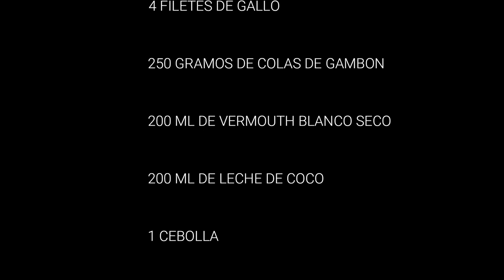🐟Popietas de GALLO al 🍾VERMUTH con COCO**DOVER SOLE with VERMOUTH and COCONUT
Esta receta sorprende por la salsa ya que el vernut queda ideal con el coco.
This recipe surprises with the sauce since the vernut is ideal with the coconut

INGREDIENTES PARA 4 FILETES
4 FILETES DE GALLO
250 GRAMOS DE COLAS DE GAMBON
200 ML DE VERMOUTH BLANCO SECO
200 ML DE LECHE DE COCO
1 CEBOLLA
1/2 CALABACÍN
AZAFRÁN O COLORANTE
ACEITE
HARINA DE MAIZ POR SI ES NECESARIO ESPESAR LA SALSA.

INGREDIENTS FOR 4 FILLETS
4 ROOSTERS OF ROOSTER
250 GRAMS OF GAMBON TAILS
200 ML OF DRY WHITE VERMOUTH
200 ML OF COCONUT MILK
1 ONION
1/2 Zucchini
SAFFRON OR DYE
OIL
CORN FLOUR IN CASE YOU NEED TO THICKEN THE SAUCE.

Foto de Mike en Pexels
Foto de Anderson Martins en Pexels
Foto de Anna Shvets en Pexels
Foto de Ksenia Chernaya en Pexels